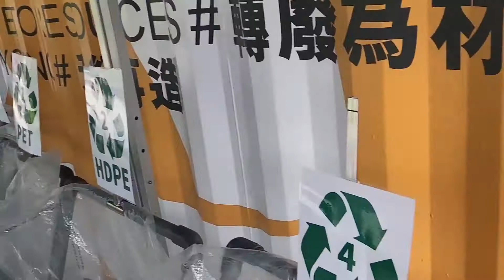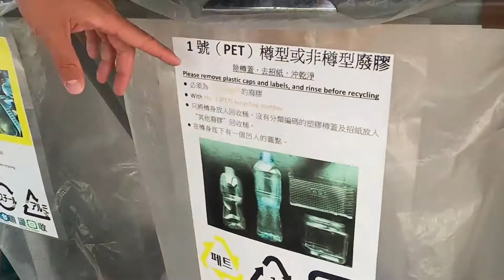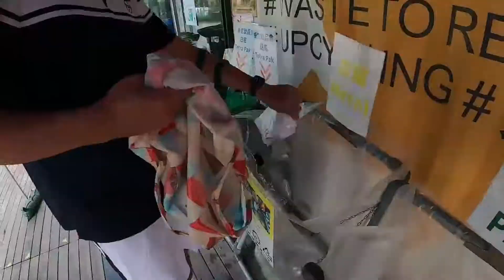網球膠罐回收 - 綠在大埔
平時教波都會開一箱箱既網球，每次開完膠罐都會頭痛點處理，這次專程將用完的網球膠罐帶到匡智會綠在大埔回收中心，為大家示範如何網球膠罐回收。

網球膠罐回收物件 - 紙箱、膠樽、膠蓋、鋁蓋、招紙

膠樽  (回收類別: 1號 (PET) 樽型或非樽型廢膠)

膠蓋  (回收類別: 5號PP廢膠)

鋁蓋  (回收類別: 金屬)

招紙 (回收類別: 招紙)

紙箱 (回收類別: 紙箱)